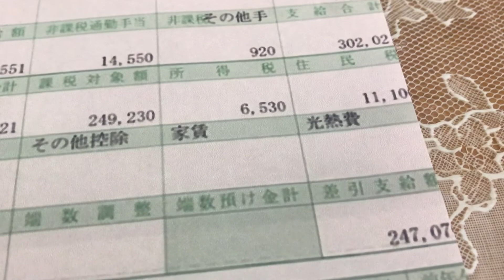給与明細 35代事務職男性の嬉しい給料